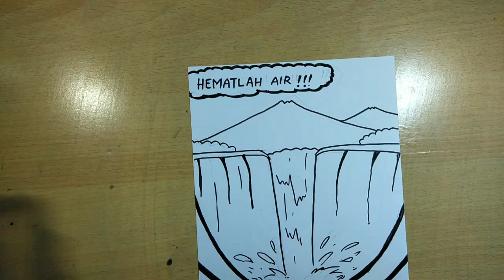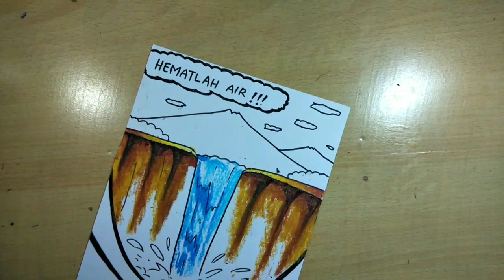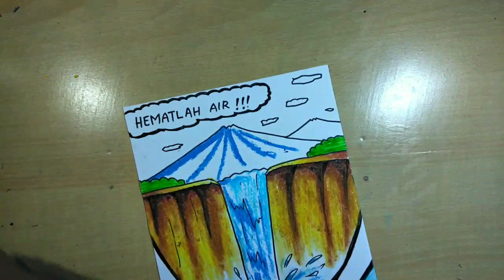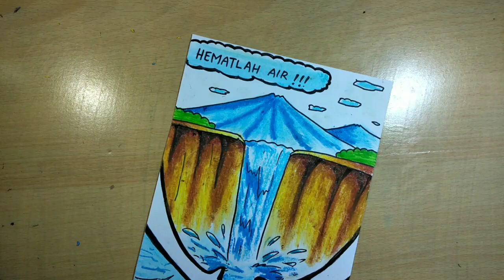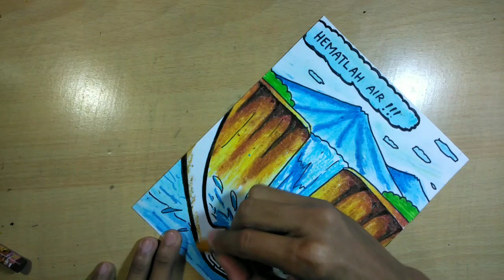Membuat poster hemat air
Cara membuat poster menghemat air
Cara membuat poster tentang menghemat air
Cara membuat poster hemat air